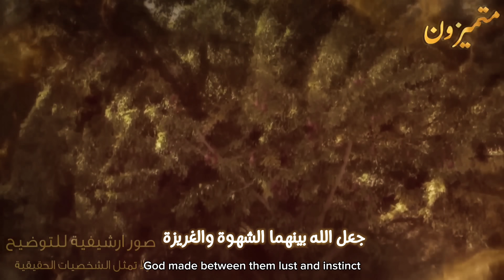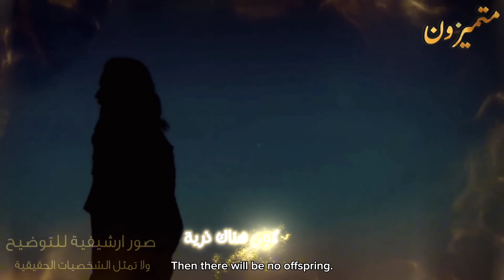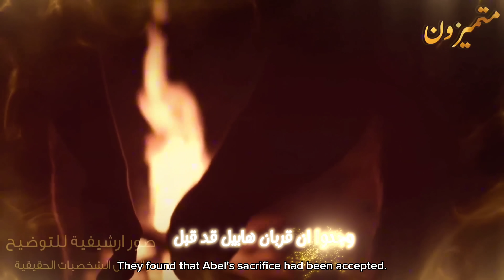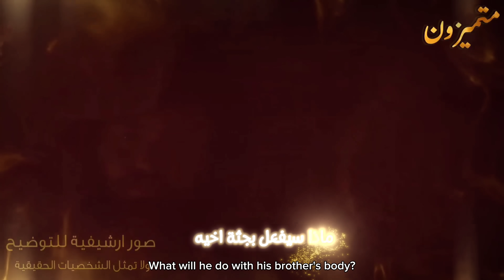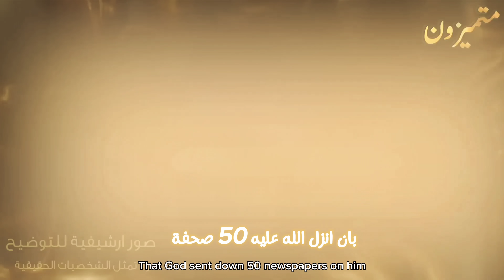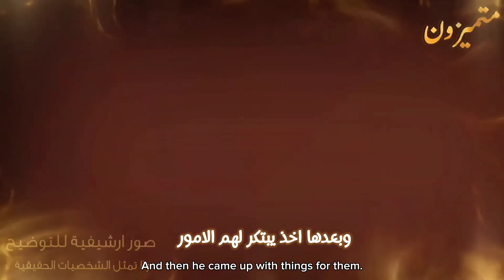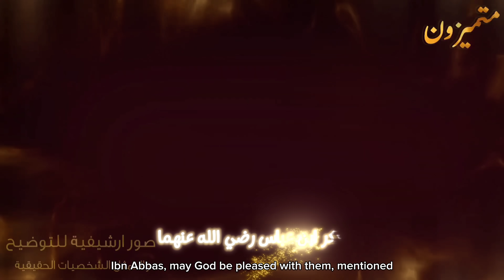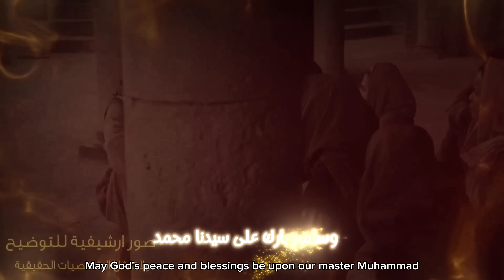اول حادثة زنا في تاريخ البشرية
اول حادثة زنا فى التاريخ و قصة النبي شيث ثانى الأنبياء بعد آدم عليه السلام وهل كان نبياً أم لا ؟
فلمَّا حضرت الوفاة نبيَّ الله آدم -عليه السلام- أخبر أبناءه أنَّه يشتهي ثمارًا من ثمار الجنة، فانطلق أبناؤه يبحثون له عن تلك الثمار، فلقوا الملائكة في طريقهم، فسألوهم عن وجهتمهم، فقال أبناء آدم للملائكة بأنَّ أباهم يشتهي ثمارًا من ثمار الجنة وبأنَّهم في طريقهم لإحضارها، فأخبرتهم الملائكة أنَّ مهمتهم قد انتهت وعليهم أن يرجعوا، فرجعوا وكان آدم قد قُبضَ، فغسلته الملائكة وكفنته، وصلى جبريل عليه وخلفه الملائكة وخلفهم أبناء آدم، وقيل: دفنَ في موضع غار الكنز في جبل يسمَّى أبو قبيس، وقد عاش -عليه السلام- تسعمئة وثلاثين سنة وقيل: ألف سنة.
فتولّى شيث الأمر من بعد أبيه آدم -عليهما السلام- دونًا عن أخوته , وذلك لانه قبل أن يموت آدم -عليه السلام- بأحد عشر يومًا مرضَ، فأوصى إلى شيث من بعده، وكتب وصيته في كتاب وأعطاه إياه وأمره أن يخفيه عن أخيه قابيل لأنَّه كان قد قتل هابيل حسدًا، وكان شيث أفضل ولد آدم وأكثرهم شبهًا بأبيه، قد كان شيث -عليه السلام- نبيًّا فقد خلف أباه آدم، وذكره رسول الله صلى الله عليه وسلم بأنَّه من الأنبياء الأربعة السريانيين بقوله لأبى ذر رضى الله عنه عندما سأله عن أول الرسل : "أربعةٌ سُريانيُّونَ: آدمُ وشِيثُ وأخنوخُ وهو إدريسُ عليه السلام وهو أول من خط بالقلم ونوح ,  وأربعة من العرب : هود وشعيب وصالح ونبيك محمد صلى الله عليه وسلم .
واستمر النبي شيث فى ما بدأه والده اده عليه السلام , وبعد مرور عام من موت سيدنا ادم ماتت أمه حواء وقام بدفنها بنفس طريقة دفن والده ادم عليه السلام , وقد قامت الملائكة بتعليم شيث كيف تتم عملية الدفن وبالتالى جعل الله عز وجل شيث نبيا من بعد موت ادم عليه السلام وقد أنزل الله تعالى علي شيث عليه السلام خمسين صحيفة .
ما اسم أول نبي بعد آدم؟
من هم أنبياء الله بالترتيب؟
من هو اول نبي في العالم؟
من هو النبي الذي كان قبل النبي محمد؟
كيف مات النبي شيث ؟